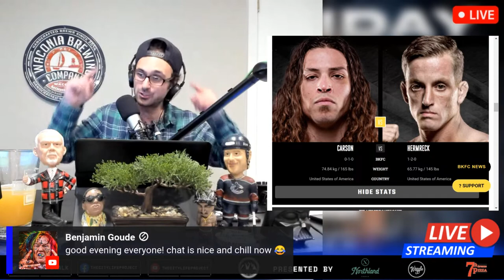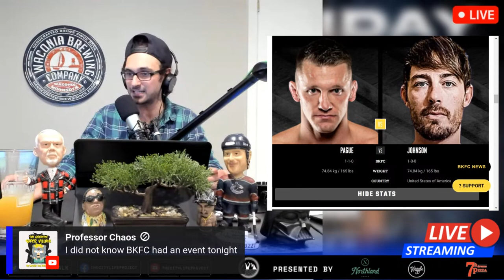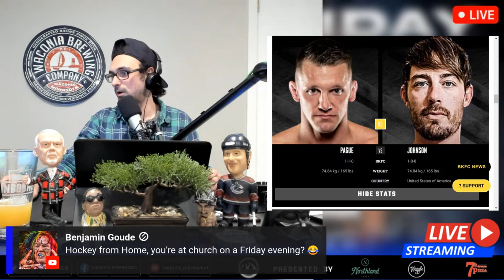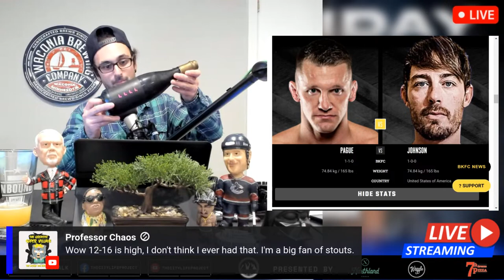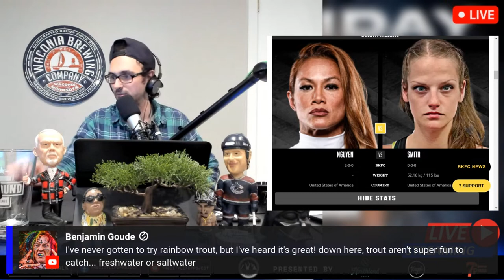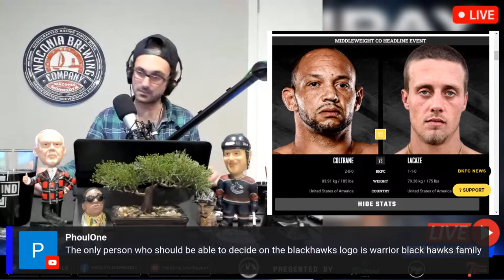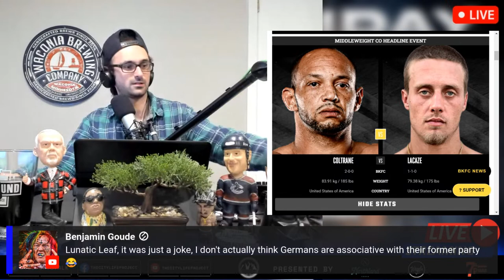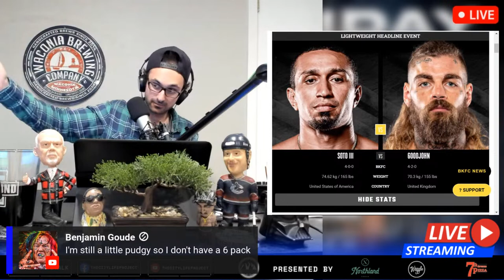BKFC 42: SOTO vs. GOODJOHN | LIVE STREAM Boxing FIGHT COMPANION Bare Knuckle Fighting | Greenville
BKFC 42: Soto vs. Goodjohn, Bon Secours Wellness Arena, Greenville, South Carolina, Friday, May 12th, 2023

MAIN CARD
Tony Soto vs. Tyler Goodjohn - MAIN EVENT
Doug Coltrane vs. Blake LaCaze - CO-MAIN EVENT
Keith Richardson vs. Mike Hernandez
Brandon Bushaw vs. Rick Caruso
Cole Ferrell vs. Cody Schieve
John Barnard vs. Joshua Marer
Andy Nguyen vs. Sydney Smith
Trukon Carson vs. Tim Hester

UNDERCARD/PRELIMS
Samuel Samples vs. Glendel Futrell
Jonathan Miller vs. Dustin Long
Dustin Pague vs. Wade Johnson

Bare Knuckle Fighting Championship
Bare Knuckle Fighting Championship: Soto vs. Goodjohn
BKFC 42: Soto vs. Goodjohn
BKFC 42 Greenville
Bare Knuckle FC
BKFC 42

The City Life Project Watch Party & Watch Along LIVESTREAM/FIGHT COMPANION

Join two longtime friends & bandmates, Recording Artist Kyle Mudge & Media Entrepreneur Isha Jahromi behind the scenes whether in the Recording Studio, The Hockey Podcast Network Headquarters, and/or feeding the animals at Kyle's farm. Sit back & enjoy our podcast episodes, vlog show, and exclusive music content from The City Life Project...PLUS MORE!